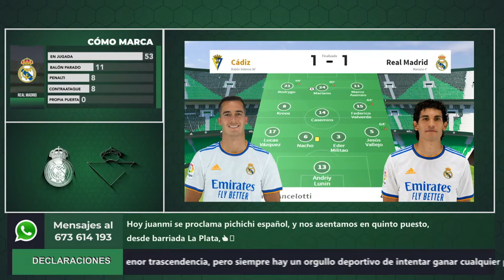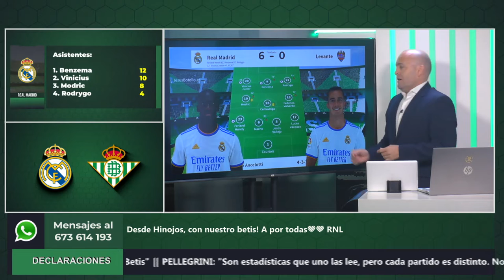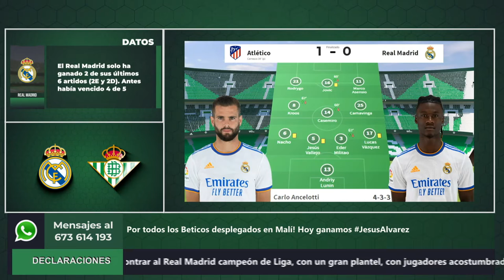🔋Informe Botello del Real Madrid